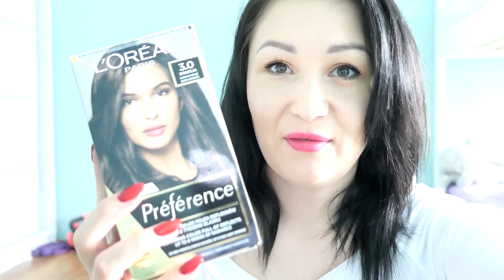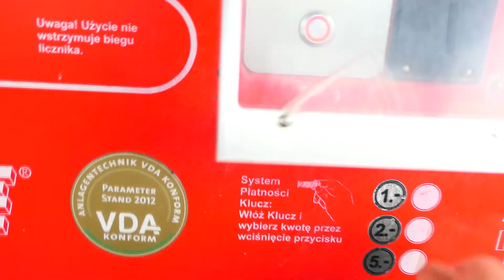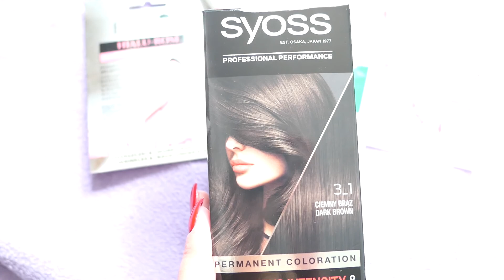CZAS NA PRZEGLĄD | VLOG